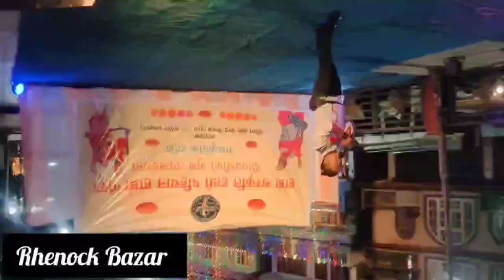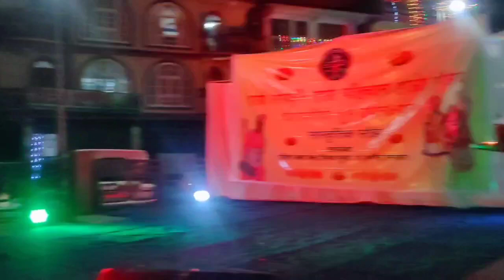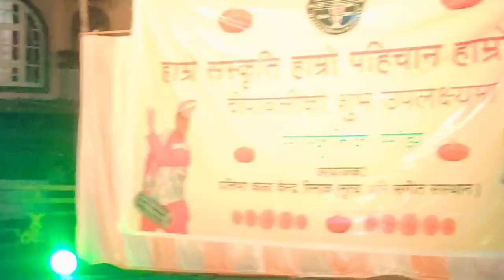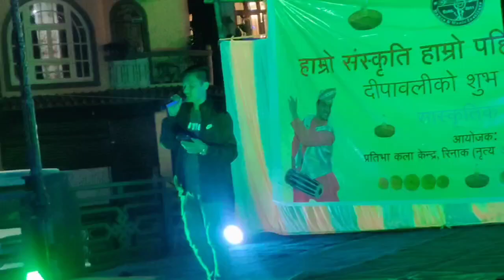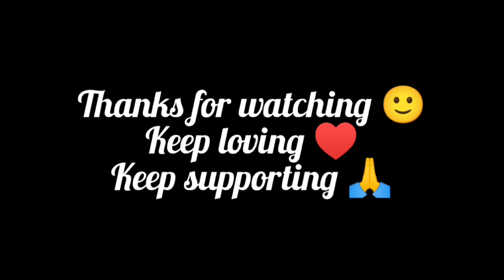Diwali special Deusi Bhailo Night || by pkk dance and music institute Rhenock || Rhenock Bazar 2022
Special programme Celebrations of Diwali festival on the theme "हाम्रो संस्कृति हाम्रो पहिचान हाम्रो गौरव" organised by Pkk dance and music institute Rhenock Sikkim 2022.
 Deusi Bhailo Night.